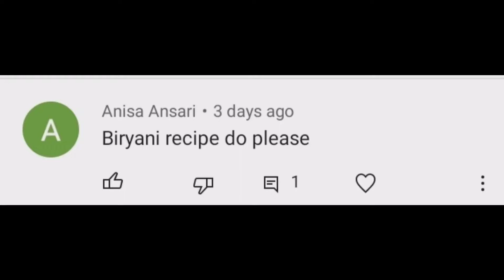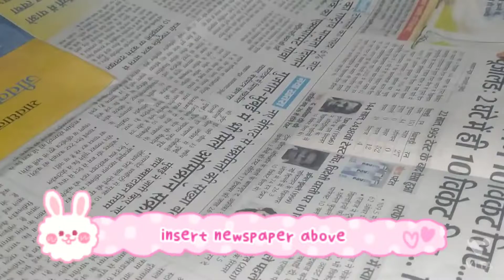kacchi biryani recipe in easy way / how to make restaurants style kacchi biryani recipe